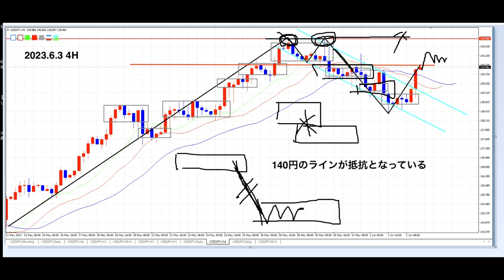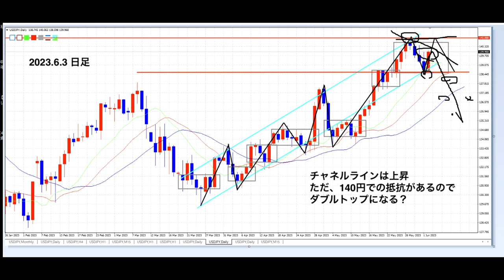【いつか公開】FXシート添削「さらなる利幅」